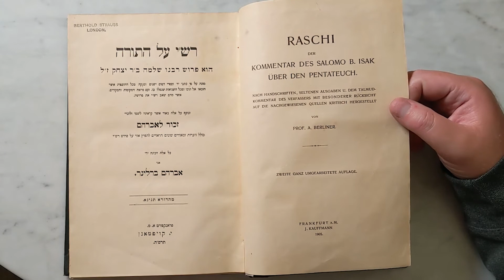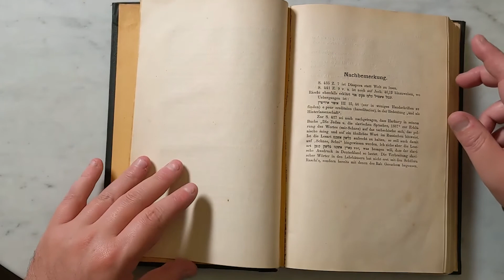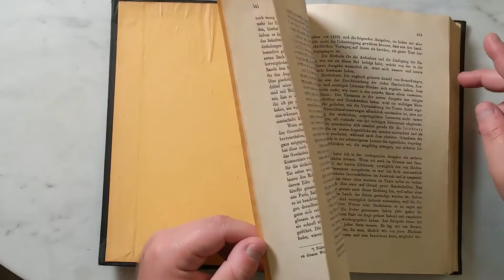Rashi on the Torah (Complete critical edition), Frankfurt am Main, 1905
In this video, Chaim Meiselman describes one of the most important editions of Rashi's commentary on the Pentateuch, and explains some background to the history of the commentary and the study of Rashi during the last millennium.